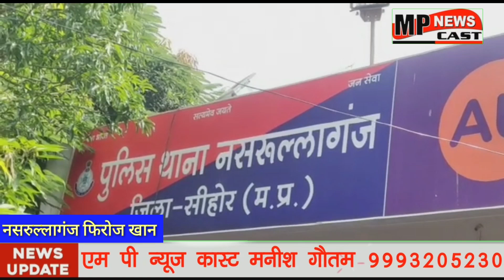नसरुल्लागंज आज ग्रामीणों ने थाने का घेराव कर आरोपियों के खिलाफ सख्त से सख्त कार्रवाई की मांग की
MPNEWSCAST चैनल को सब्जक्राईब करे